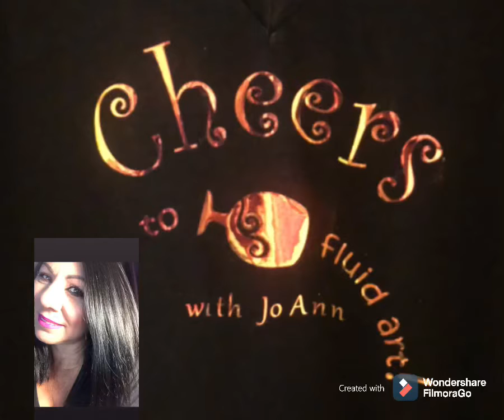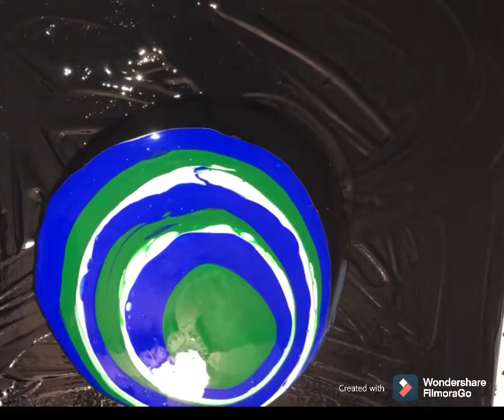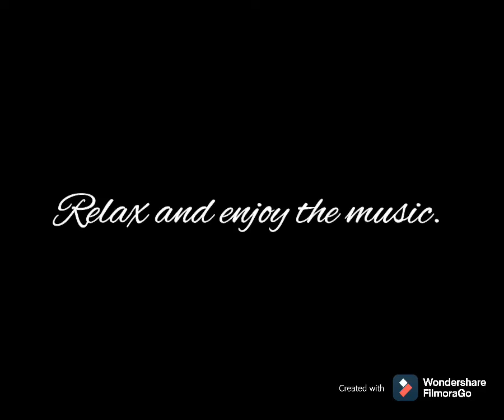CHEERS 🍷 to Fluid Art with Jo Ann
Earthy 🌍🌏🌎